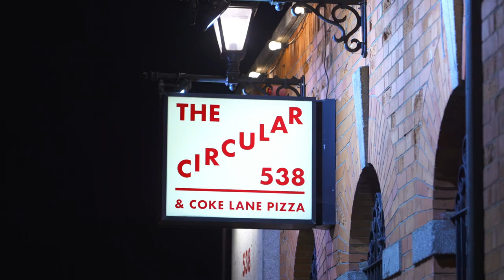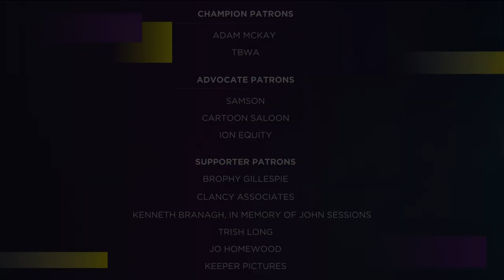DIFF 2024 Day 6: Dublin On Screen, Cannes Uncut and Doc Shorts 🎥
Fantastic industry day for day 6 of dublininternationalfilmfestival. Thoughtful conversations and insights into the film industry, Irish and global, across the board!

Special thanks to our industry partner, Screen Ireland for their support on the great line-up of industry events.

Starting off with our second International Film Festival Programmers panel, into a showing of Cannes Uncut with co-writer Mark Adams., Next up, Dublin On Screen 1 showing 'Baby Steps' and 'Somewhere Here'.

More engaging conversations happening in the green room with plenty more to come!

Next to The Complex for 'Reframing Irish Film', looking at the Irish films and filmmakers of colour in DIFF 2024. Followed by an honest conversation about cinematography with 'Dear Jassi' cinematographer Brendan Galvin.

At the IFI, we caught up with Keith Walsh, director of 'Conor Walsh: Selected Piano Works' on the best parts of going to a film festival.

To close out the evening, we head to the Circular for the Documentary Shorts programme and director of 'Nido' José Miguel Jiménez, tells us what draws people to documentaries and the power they hold.

With 4 days left, make sure you don't miss out on DublinIFF24

Video Credits: Lee Murray @murrmedia